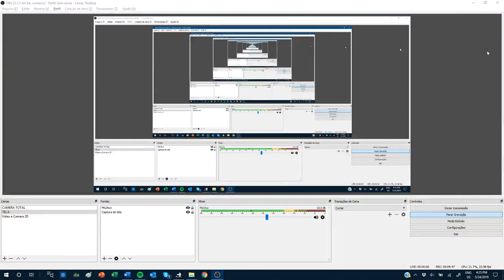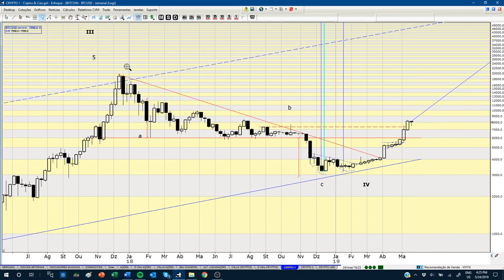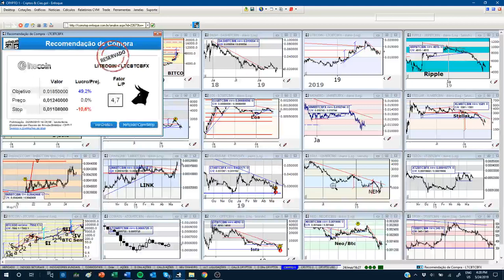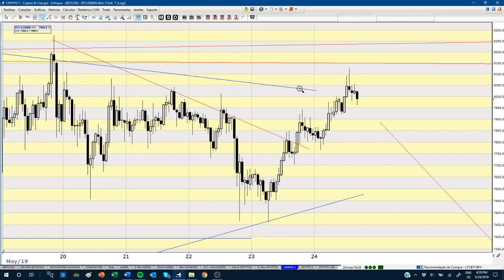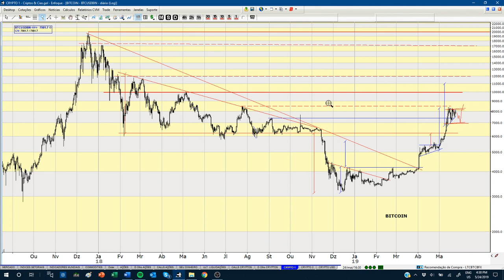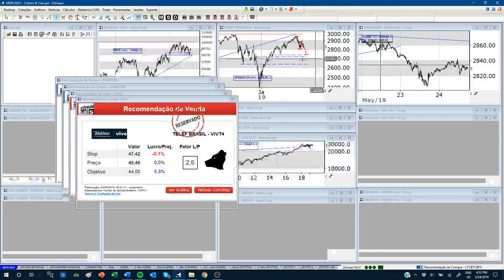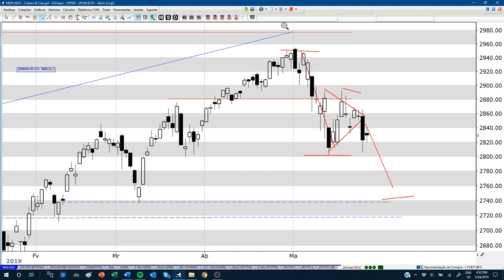₿ITCOIN, S&P E CURSO PRESENCIAL 15 JUNHO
E aí vamos fazer o Curso e aprender direitinho a Análise Técnica,  o que é  ₿ITCOIN e mais o Método Dealer de Operar nos Mercados?

📈 ANÁLISE TÉCNICA COM MÉTODO DISCIPLINA E SEGURANÇA
APROVEITE O PREÇO PROMOCIONAL SÓ ATÉ 26 DE MAIO.

Você vai levar também um bom conhecimento sobre as Criptomoedas e principalmente, vai aprender um Método de Operar nos mercados que eu desenvolvo e uso a mais de 13 anos, o Método Dealer de Operar nos Mercados. O Método é muito simples, apenas 3 itens:
1)- Limitar seus prejuízos (à % correta do seu Capital)
2)- Operar com as chances a seu favor
3)- Adotar um conjunto de Regras que eu vou te passar, para que você possa ter disciplina sistêmica quando estiver com uma posição nos mercados. Com essas regras, para ser indiciplinado você vai ter que fazer muita força.

Com isso, você vai operar num estado mental que vai te fazer aceitar suas posições com prejuízo na maior boa. Vai perder, vai ganhar, vai ganhar vai perder sempre com a certeza de que no final da semana se você faz day trade ou no final do mês se você faz swing trading ou ainda no final do ano se você faz position trading, você vai ter sucesso.

O curso vai ocorrer nos dias 15, 16 e 17 de Junho num auditório na Rua Joaquim Floriano, na zona sul em São Paulo.
APROVEITE AS TAXAS MAIS BAIXAS ATÉ 26 DE MAIO

Tels: 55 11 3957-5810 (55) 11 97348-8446
Skype: enfoque_suporte

₿ITCOIN testando níveis de Resistência e indefinido para o curto prazo. No médio longo prazo acreditamos que irá romper o topo principal esse ano ainda.

Suporte:
Skype: enfoque_suporte